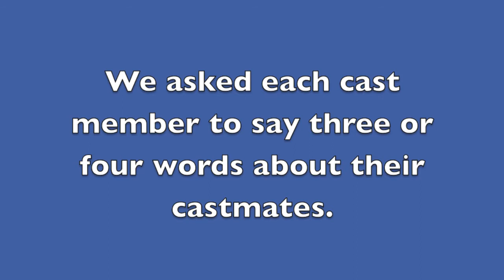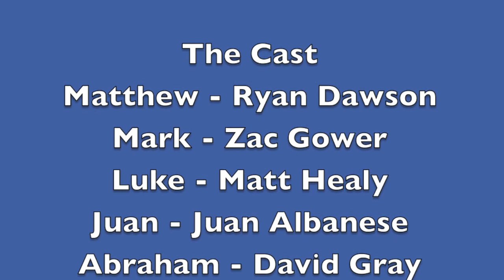The Altar Boyz cast describe the cast!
We asked the cast about the other castmembers - tell us a few words to describe each of the Boyz…

PERFORMANCE DATES
Thursday October 8, 2015 - 8pm
Friday October 9, 2015 - 8pm
Saturday October 10, 2015 - 8pm

All performances at the David Lawe Davies Centre, Guildford Grammar School, Perth, Western Australia

TICKET PRICES
Standard - $25, Concession - $18

Tickets can be purchased online via TryBooking

ALTAR BOYZ
Book By Kevin Del Aguila
Music and Lyrics By Gary Adler & Michael Patrick Walker
Conceived By Marc Kessler & Ken Davenport

Altar Boyz is presented by arrangement with ORiGiN™ Theatrical on behalf of R&H Theatricals, New York City